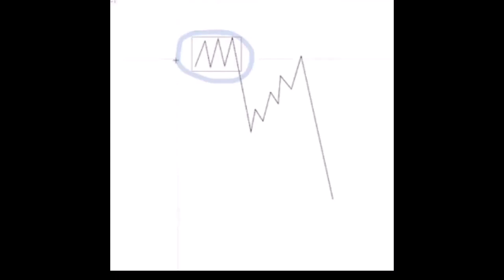🍑Supply Liquidity Range Breakout Structure Trading Strategy